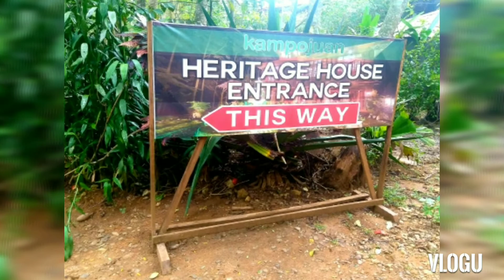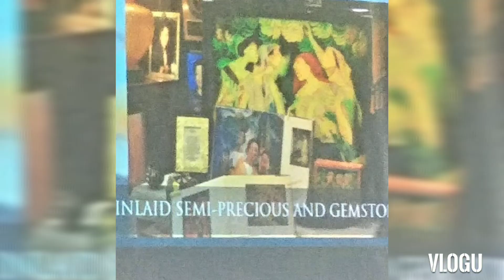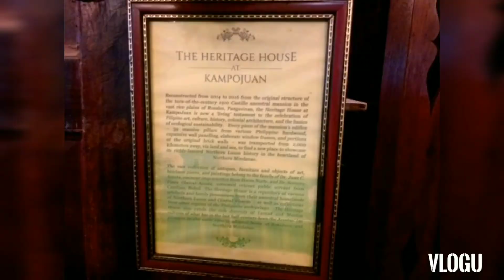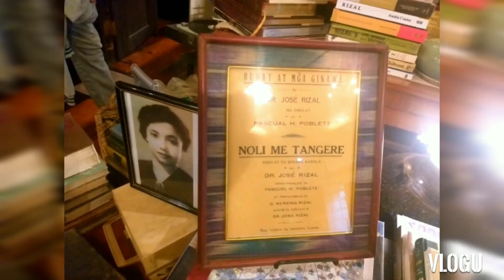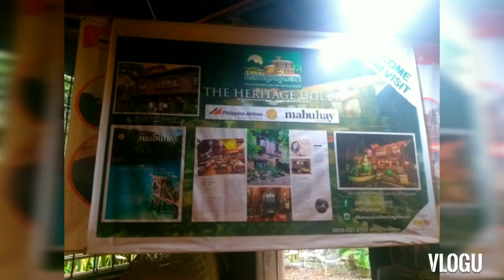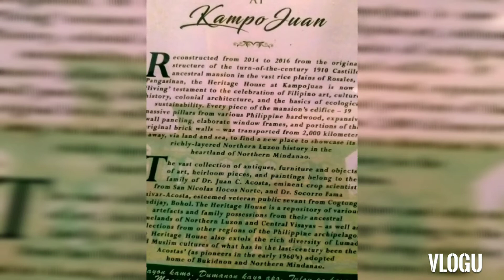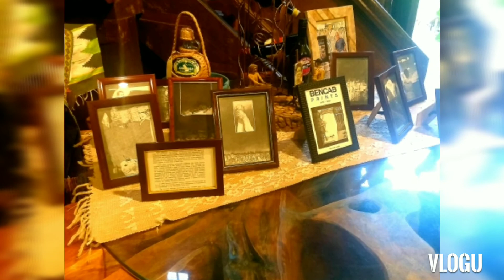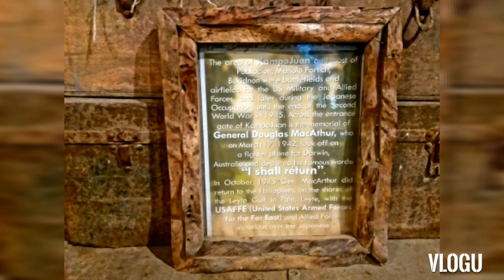Kampo Juan#Acosta family#heritage house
kampo juan#acosta family